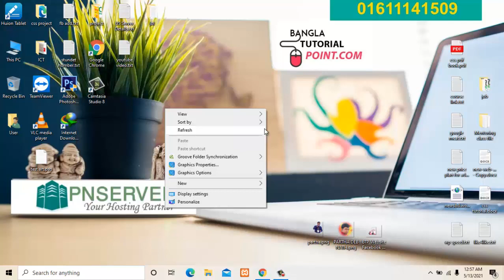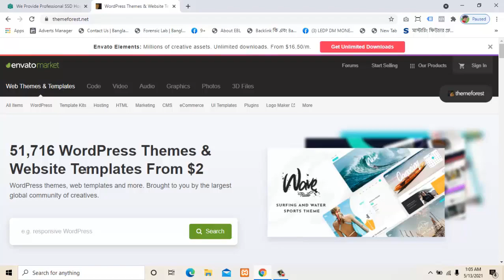Learn About Theme Forest Theme | Wordpress Theme Customization Bangla Tutorial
Trainer : Partha Deb Nath
Founder & CEO, Bangla Tutorial point

আপনি যদি স্বল্প সময়ে এবং ফ্রিল্যান্সিং প্রফেশনে নিজেকে প্রস্তুত করতে চান। তাহলে ওয়ার্ডপ্রেস ওয়েবসাইট ডিজাইন শিখুন। বর্তমানে প্রায় সকল মার্কেটপ্লেসে পপুলার ক্যাটাগরিতে আছে ওয়ার্ডপ্রেস। ওয়ার্ডপ্রেস খুব জনপ্রিয় কারণ ওয়ার্ডপ্রেস দিয়ে ওয়েবসাইটে মেনেজমেন্ট সহজ এবং স্বল্প খরছে তা তৈরি করা যায়। এক সময় ওয়ার্ডপ্রেস দিয়ে শুধু ব্লগ ওয়েবসাইট তৈরি করত কিন্তু এখন ল্যান্ডিং পেইজ থেকে শুরু করে নিউসপেপার ওয়েবসাইট, কর্পোরেট ওয়েবসাইট, অপ্টিন পেইজ ডিজাইন , প্রোডাক্ট লেন্ডিং পেইজ ডিজাইন , পি ডি এফ ডাউনলোড লেন্ডিং পেইজ , ডিজিটাল প্রোডাক্ট ওয়েবসাইট, ইকমার্স ওয়েব সাইট , কাস্টোম মেইড ইকমার্স ওয়েবসাইট, মাল্টিভেন্ডর ইকমার্স ওয়েবসাইট, লার্নিং মেনেজমেন্ট সিস্টেম , কার রেন্টাল ওয়েব সাইট সহ আরো অনেক কিছুই এখন ওয়ার্ডপ্রেস দিয়ে তৈরি করা হয় । আপনি চাইলেই খুবই কম সময়ে সঠিক গাইডলাইনের মাধ্যমে এই কাজ শিখে অনলাইন মার্কেটপ্লেস থেকে আয় করতে পারবেন , আপনাকে সাকসেস করতে যা যা প্রয়োজন সবই থাকছে আমাদের এই কোর্সটিতে। কি ভাবে নিজেকে প্রস্তুত করবেন , মার্কেটপ্লেসে একাউন্ট খোলা সহ কাজ নামানোর কৌশল , মার্কেটিং করা সহ , পূর্বের কিছু ক্লায়েন্ট কথোপকথন সহ সব কিছুই পাবেন এই কোর্সে।

How to Enable Social Media Share Buttons Popup & Pop Up Social Sharing Icons in Your WP